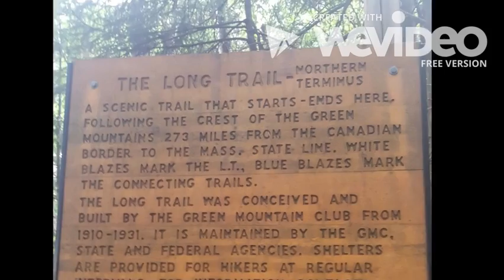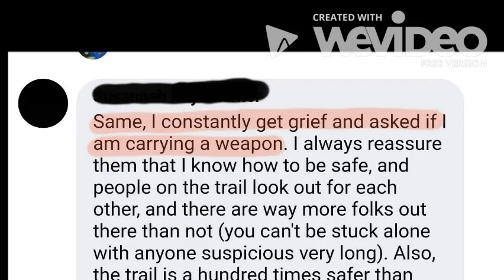Margery Kempe and the Long Trail